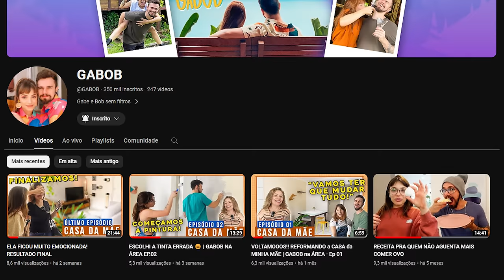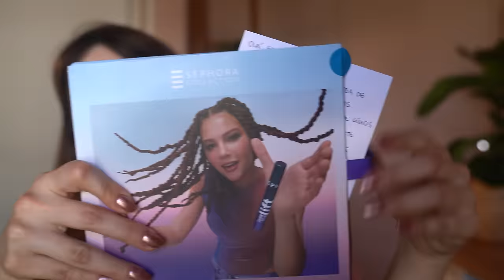TESTANDO LANÇAMENTOS de MAKE + CONVERSA SINCERA | Sephora, O Boticario, Essence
Hellow bebeahs, tô voltandohhh.. comenta aqui o que você quer que eu teste no canal 🫶

ID do curvex da SHEIN: 14241668

♥ Cupons
VIZZELA - GABE15
MOBLY - ESPECIALZANQUI
SHEIN - GABEZANQUI10
FERPA - GABEZANQUI